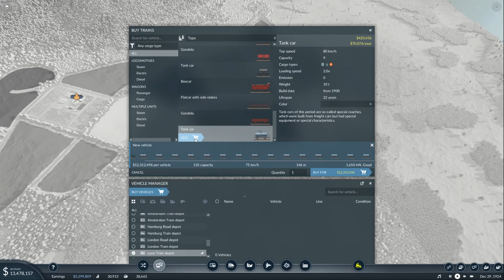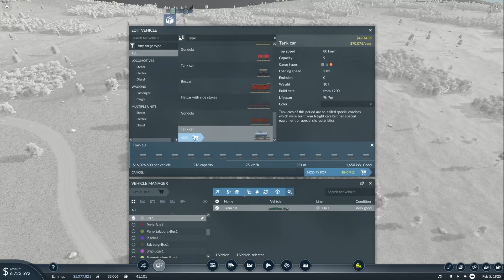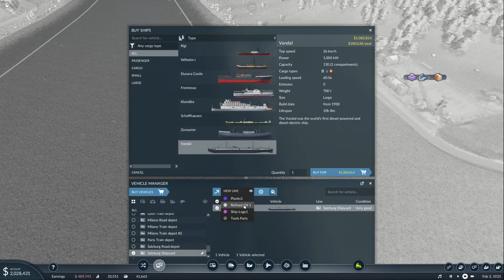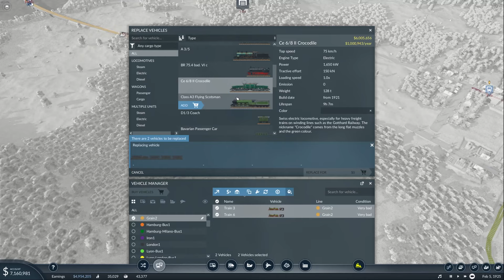Transport Fever 2 - CROCODILE TRAIN || Transport Empire 1850 - 2000 || Part 07 Fully Modded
A fully modded Transport Fever 2 new playthrough. Planning the biggest transport network of all time! From the 1850 to 2020+ we're going to see the history of locomotives, planes, trucks and ships while constantly expanding our network and cities.